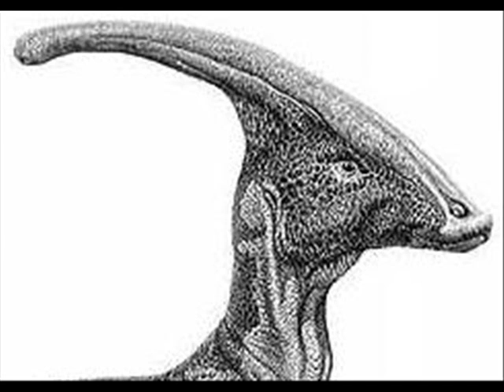parasaurolophus call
this is the sound or bark or call of the dinosaur "parasaurolophus". this creature used harmonics made by standing pressure waves in the tube on its head to make interesting sounds, much like a wind instrument.